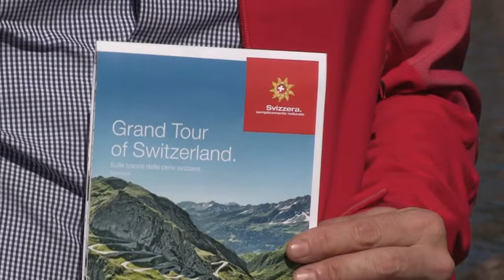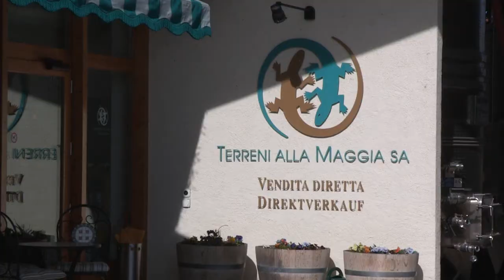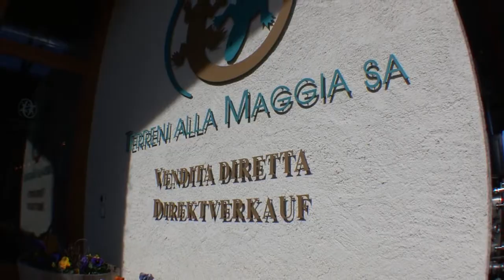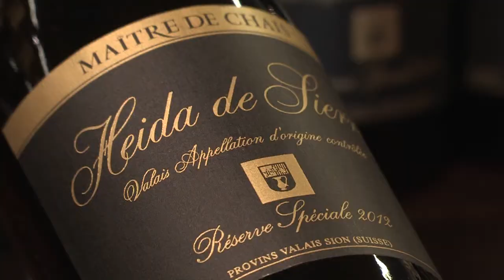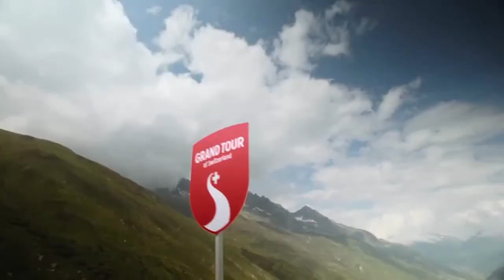Svizzera Il Grand Tour enogastronomico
LATVDEIVIAGGI.IT E' UNA SOCIETA' SPECIALIZZATA IN PRODUZIONI TELEVISIVE PER IL TURISMO: VIDEOBROCHURE, VIDEO WEB BROCHURE, TRASMISSIONI TELEVISIVE TURISTICHE, DOCUMENTARI.
LATVDEIVIAGGI.IT LAVORA CON ALCUNI DEI MAGGIORI TOUR OPERATOR ITALIANI ED ENTI DEL TURISMO ESTERO. IN 15 ANNI LATVDEIVIAGGI.IT HA TOCCATO CIRCA OTTANTA DESTINAZIONI NEL MONDO. SUL SITO IN HOME PAGE SONO PUBBLICATE 40 PUNTATE DELLA TRASMISSIONE DI VIAGGI E TURISMO E NELLA SEZIONE STRUTTURE TURISTICHE I VIDEO DI OLTRE 500 TRA
VILLAGGI E ALBERGHI E RESORTS REALIZZATI IN TUTTO IL MONDO. INOLTRE REALIZZIAMO VIDEO PROFESSIONALI CON L'AUSILIO DI UN ELICOTTERO E CON UN DRONE RADIOCOMANDATO E ULTRA STABILIZZATO .HELICAM- VISION .Creation and production of videos and advertising